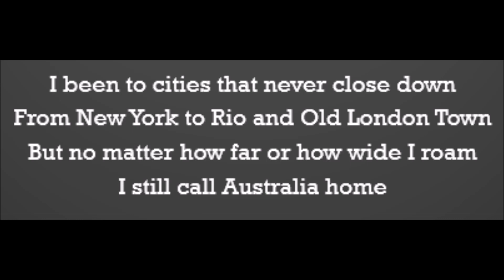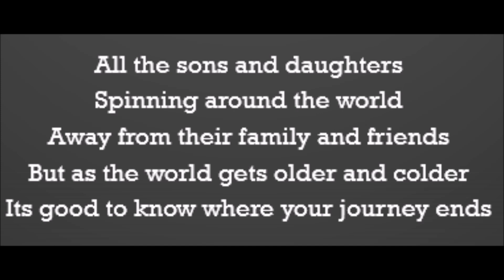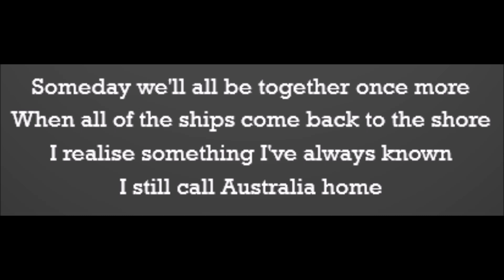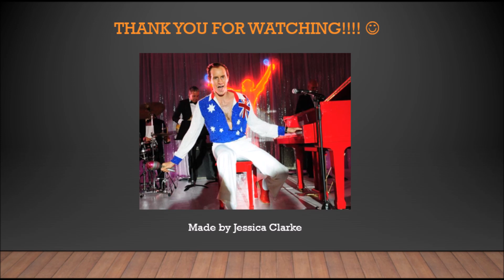Peter Allen - I Still Call Australia Home (Lyrics)